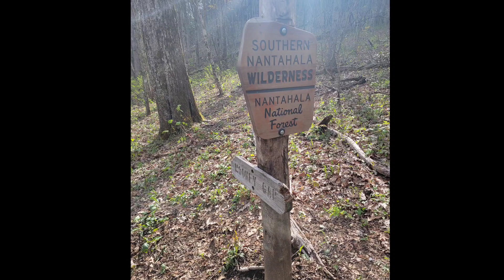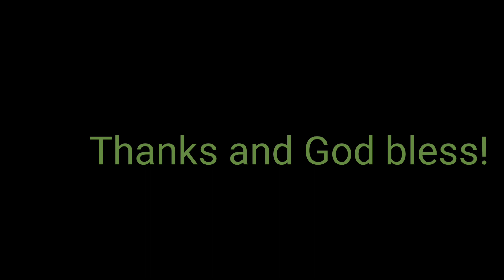AT thru hike 2021 days 5 and 6